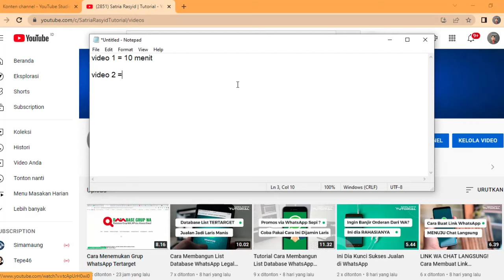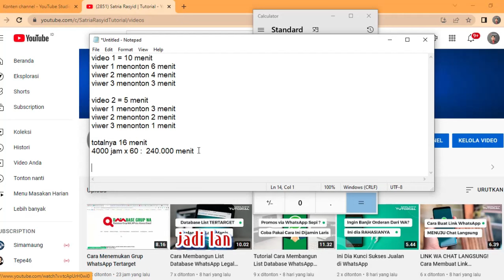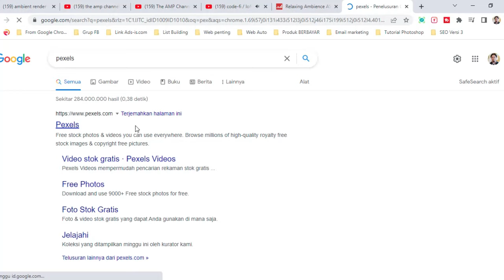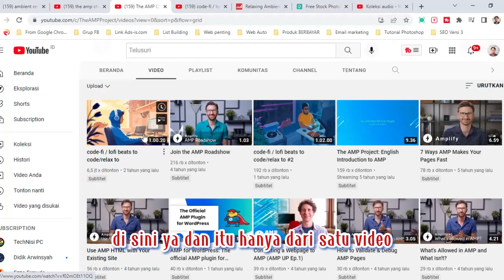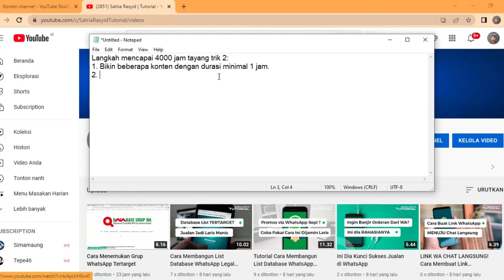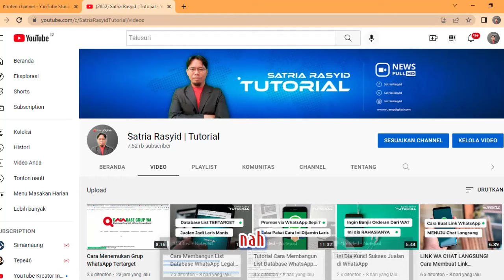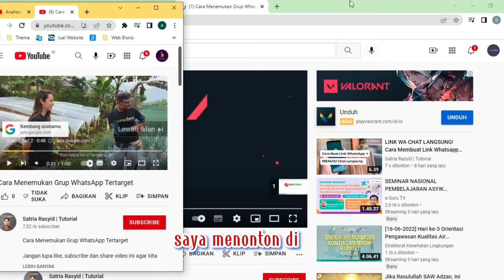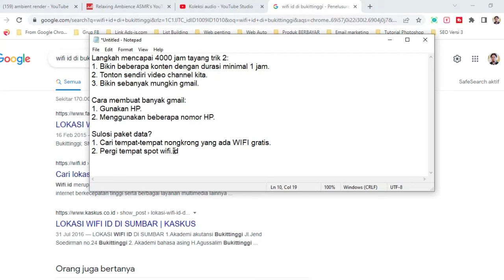Belajar Menjadi Content Creator Youtube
Ass alamualikum
berikut adalah Vidio Belajar Menjadi Youtube untuk pemula